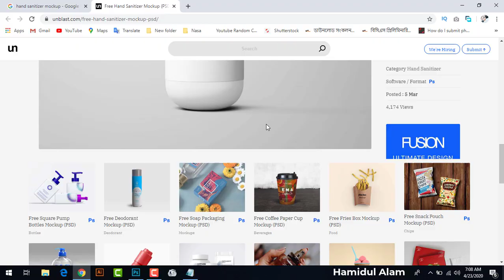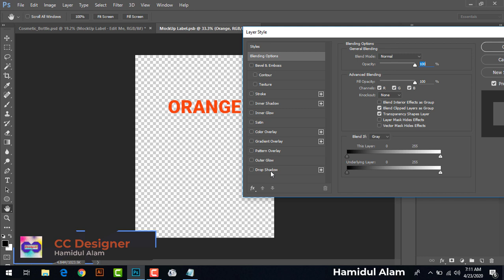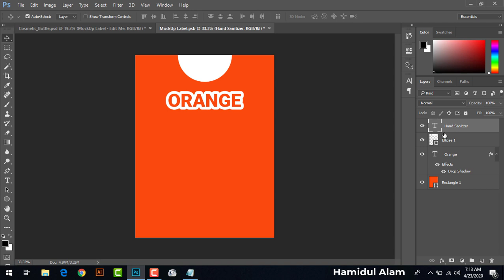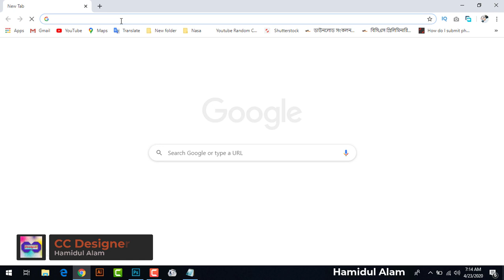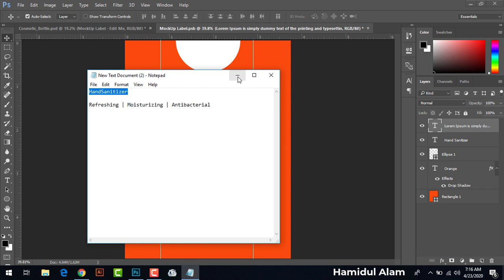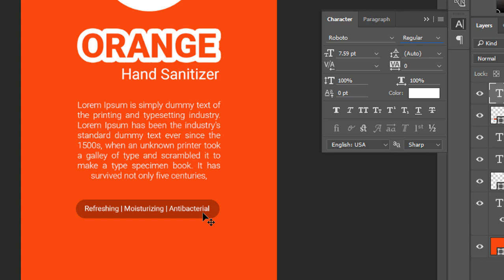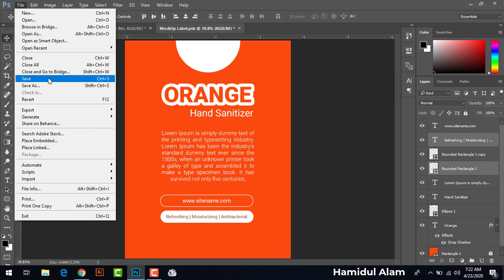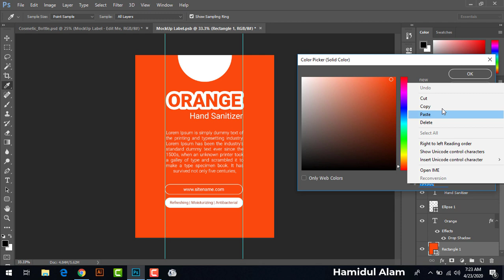Hand Sanitizer Design In Photoshop CC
In this video you can learn about how to design hand sanitizer in adobe photoshop cc bangla tutorial